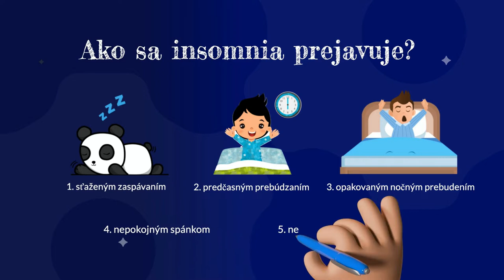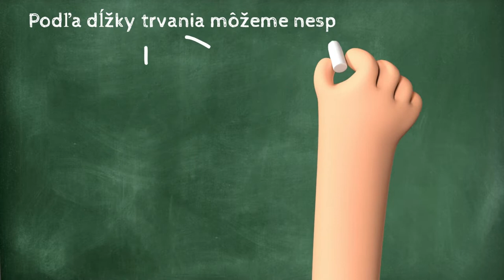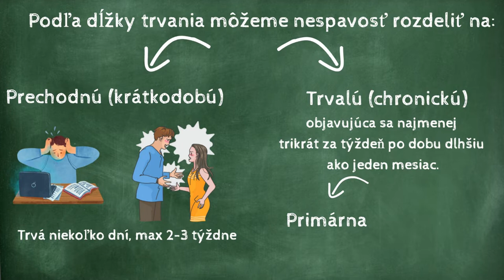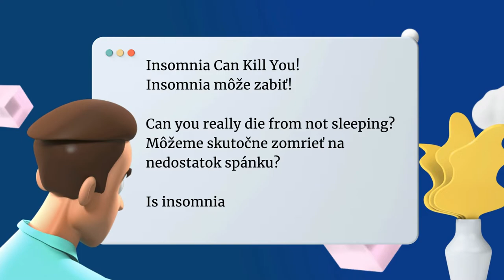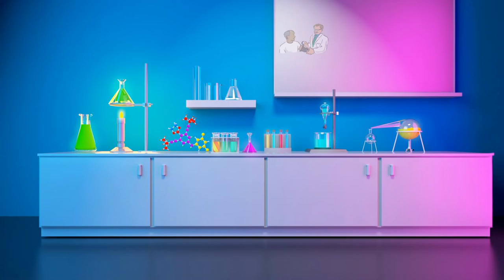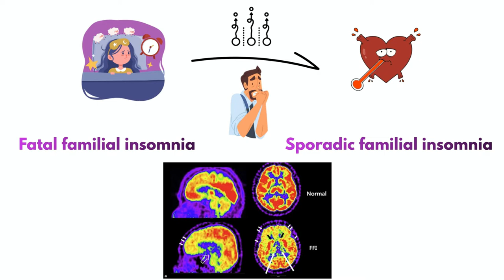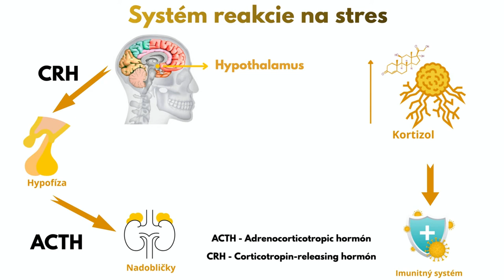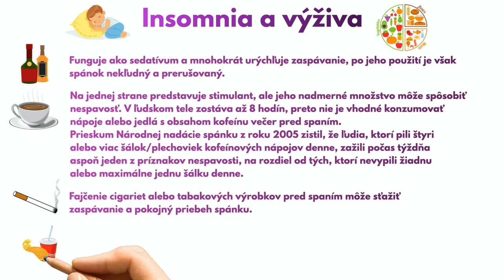Insomnia - nespavosť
Insomnia je častý a mimoriadne život znevýhodňujúceho faktor. Nespavosť sa stáva čoraz častejším problémom hlavne u dospelých. Medzinárodný inštitút zdravia uvádza, že približne 30 % populácie sa sťažuje na prerušovaný, nedostatočný spánok a takmer 10 %  má pridružené príznaky, ktoré sú zhodné s diagnózou nespavosti. V ankete z roku 2005, ktorú zastrešovala Národná spánková nadácia (NSF), viac ako polovica respondentov uviedla, že trpí najmenej jedným z príznakov insomnie, ktorý sa u nich vyskytoval v uplynulom roku niekoľkokrát týždenne. A to je pre našu spoločnosť obrovský problém. Jeden zo základných pilierov, na ktorom je postavený koncept kvalitného života je práve schopnosť spať a snívať bez menších problémov. Priemerný človek prespí asi tretinu svojho života, čo môže znamenať, že spánok predstavuje aktivitu, ktorej venujeme v živote možno aj najviac času. Pre človeka a živočíchy je spánok nutnosť – potreba, ktorá vyplýva z prítomnosti mozgu v organizme.
Zatiaľ čo pre väčšinu populácie je spánok prirodzený a samozrejmý, pre rad ľudí to predstavuje obrovský stres a problém. Zaspávanie je pre mnoho ľudí stresujúcou záležitosťou. Stále viac ľudí sa sťažuje na nedostatok spánku. V Európe má takéto  problémy skoro 50 % populácie, 10 % ľudí uvádza takéto  problémy každú noc. Neustála modernizácia sveta vytláča prirodzené evolučné mechanizmy a ľudstvo sa stretáva napríklad so svetelným smogom, ktorý v značnej miere narušil náš pôvodne takmer bezchybný cirkadiánny rytmus. Toto video je úvodom do témy, ktorá (pevne veríme) že časom prestane existovať. Všetkým prajeme dobrý spánok a môžeme ísť na to.

⏱ OBSAH VIDEA :

0:00 - úvod - insomnia, definícia a čo by ste o nej mali vedieť
0:39 - ste insomnik ? Ako sa nespavosť prejavuje a kedy je to skutočný problém
2:15 - typy insomnií
3:14 - insomnia a psychika
4:50 - toto by mal počuť každý insomnik ! Čo nám hovorí veda o nespavosti
8:55 - najnebezpečnejšia forma insomnie
10:01 - stres a spánok
11:11 - insomnia a zdravá výživa

KTO SME ? :

Ľudia, ktorí sa roky venovali štúdiu vedy a vzdelávaniu teraz chcú tieto skúsenosti, zručnosti a vedomosti otočiť a podať ďalej pre všetkých, ktorí o to budú mať záujem. Čo je ale najdôležitejšie - informácie, vedecké fakty spracováva vyštudovaný biológ, ktorý sa biológii a vede venuje už roky.
Chceme vám sprostredkovať tie najzaujímavejšie informácie zo sveta biológie, aby ste si túto vedu zamilovali rovnako ako my.

KONTAKT NA NÁS :

Urobíme všetko preto, aby sme každému z vás odpovedali.

PS: Toto video neobsahuje žiadnu spoluprácu a nie je nijako sponzorované.